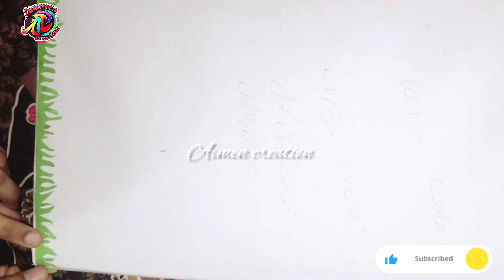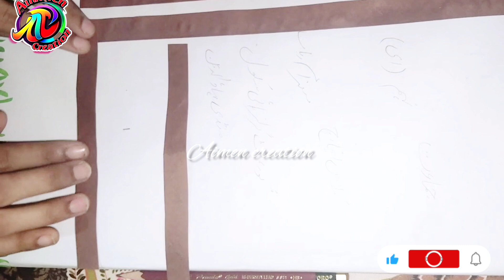Decorate Your Attendance Register:Easy & Beautiful Ideas/Aimen creation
"Decorate Your Attendance Register: Easy & Beautiful Ideas"
"Brighten Up Your Classroom: Attendance Register Decoration
"Take your attendance register from dull to dazzling with these creative decoration ideas! Make attendance-taking a delight for your students and add a personal touch to your classroom.

In this video, we'll show you:

- Easy and colorful decoration ideas
- DIY borders and designs
- How to add a personal touch with photos and names
- Creative ways to highlight important dates and events
- Tips for making your attendance register a classroom feature

_Materials needed:_

- Attendance register
- Markers or colored pens
- Stickers
- Washi tape
- Photos and other decorative items (optional)

_Follow along and get inspired to create a beautiful and functional attendance register!_

Attendance Register
Classroom Decor
lip color DecorationIdea
Teacher Tips
School Organization
Creative Classroom"
aimen creation